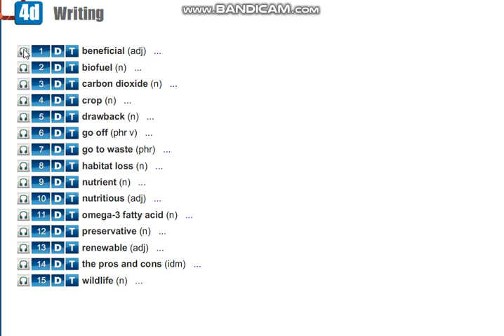Action 10 module 4d Vocabulary Writing